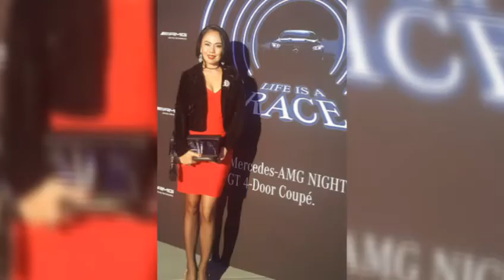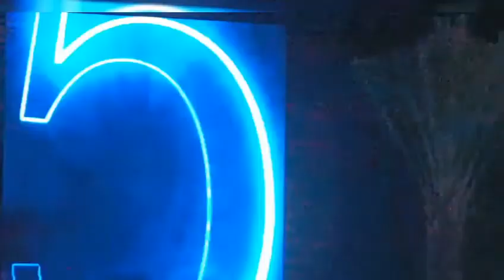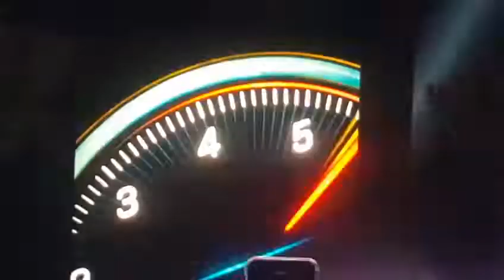Lewis Hamilton - Shocking launching event with Mercedes Benz AMG GT 4 Door Coupe 2019